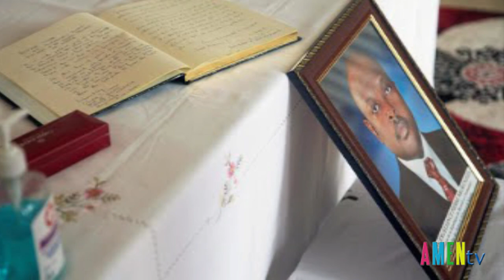Tân Tổng Thống Của Burundi Quỳ Cầu Nguyện Trước Khi Tuyên Thệ Nhậm Chức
Hôm 18/6/2020, tại Gitega thủ đô của Burundi, đã diễn ra buổi lễ tuyên thệ nhậm chức của tân tổng thống, ông Evariste Ndayishimiye. Tại buổi lễ, trong khi tân tổng thống quỳ chuẩn bị cầu nguyện, Đức cha Simon Ntamwana, Tổng Giám mục Gitega đã mời gọi ông Evariste: “Hãy cho chúng tôi hòa bình, hãy tìm kiếm hòa bình với tất cả khả năng của tổng thống”.